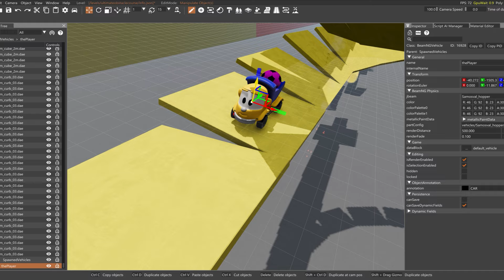LONG Lightning Mcqueen and Pixar Cars vs STAIRS in Beamng Drive! Battle!